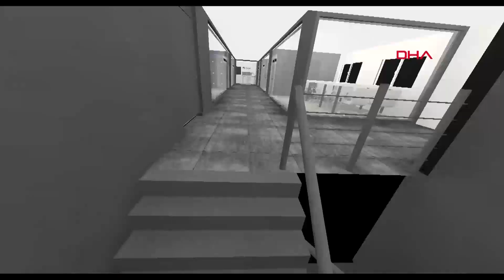"Geleceğin Tıp Merkezi" Cerrahpaşa'da Kuruluyor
Cerrahpaşa Tıp Fakültesi öğretim üyelerince hazırlanan "Tasarımdan Ürüne Kişiselleştirilmiş Tıp" adlı proje, İstanbul Kalkınma Ajansı (İSTKA) 2021 yılı Yenilikçi İstanbul Mali Destek Programı kapsamında destek almaya hak kazandı. Diş Hekimliği, Mühendislik Fakültesi ile Nanoteknoloji ve Biyoteknoloji Enstitüsü ortaklığıyla hayata geçirilecek proje kapsamında, 18 ay içinde tamamlanması planlanan merkez ile ilaç denemelerinde kullanılacak "insan hücre veya organ dokusu" üretiminden, "hastaya özel" 3D implantlar, ameliyat malzemelerinin yapılabilmesine dek, geleceğin tıp teknolojileri tüm aşamalarıyla tek çatı altında buluşacak.
Özlem YURTÇU KARABULUT-Buğra BENLİOĞLU / İSTANBUL,(DHA)-